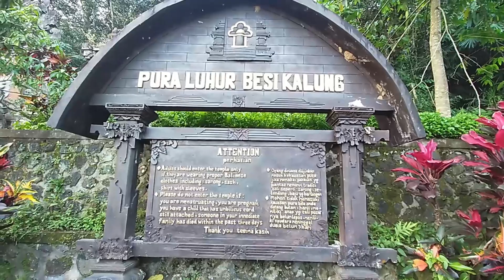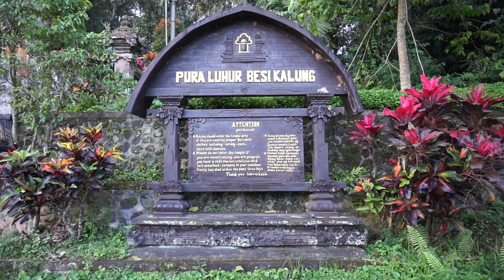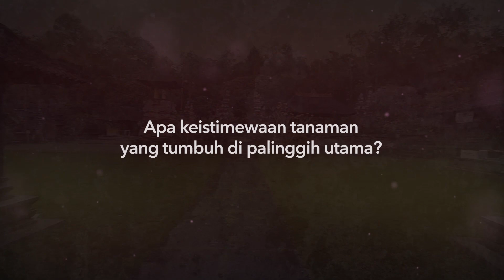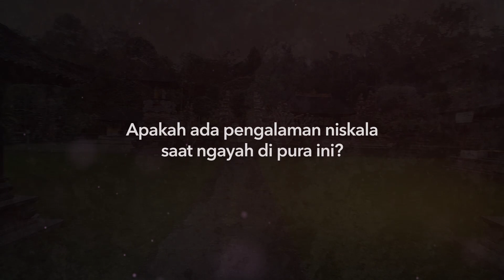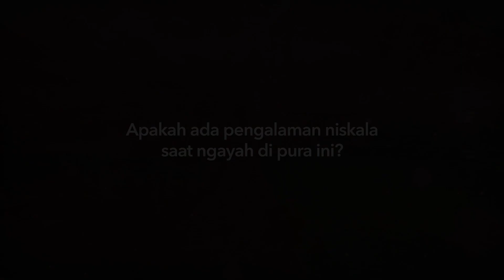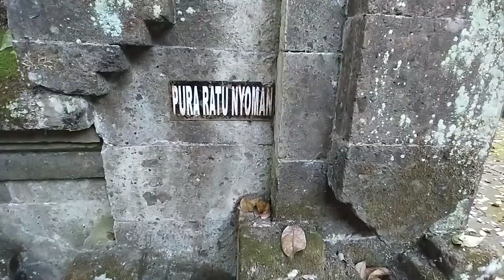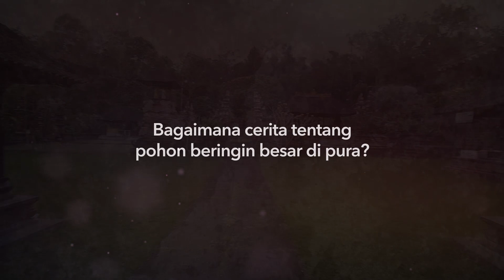MEMOHON BERKAH KEPEMIMPINAN DI PURA BESI KALUNG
Masih ingat tayangan Pura Luhur Besi Kalung sebelumnya? Masih banyak cerita yang kami sampaikan tentang pura ini. Salah satunya, banyak tokoh politik yang sembahyang di pura ini untuk memohon kesuksesan, terutama saat pemilu.

Yuk cek youtube channel kami. Masih banyak cerita tentang bali dan memberikan informasi yang semoga berguna untuk sameton,